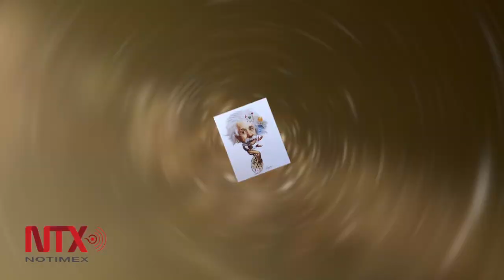Albert Einstein, el padre de la Física Moderna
Reconocido físico que desarrolló la famosa Teoría de la Relatividad